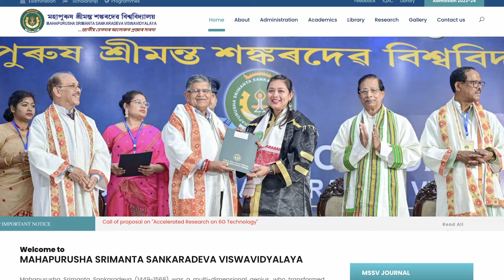University-Level Yoga Course in Northeast India - Thanks to One Visionary Individual | EP - 31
Bali Narayan Phukan | University-Level Yoga Course in Northeast India - Thanks to One Visionary Individual | The Dibya Jyoti Show - 31

Yoga Certification course in Universal Level
PhD in Yoga
HOW TO GET FREE CERTIFICATE FROM THE YOGA CERTIFICATION BOARD, INDIA?"
Yoga Teacher Training Course
Top 5 Yoga colleges in India
yoga for beginners
ycb yoga certification
yoga certificate course

Bali Narayan Phukan, a true visionary, spearheaded the creation of the first-ever university-level Yoga Department in North East India at the Mahapurusha Srimanta Sankardeva Vishwavidyalaya. In this insightful podcast, Phukan sir himself dives deep into the inspiring story behind establishing a full-fledged Yoga program in the region. Discover the challenges he faced, the motivations that fueled his vision, and the ultimate success of bringing Yoga to the hearts and minds of North East India.